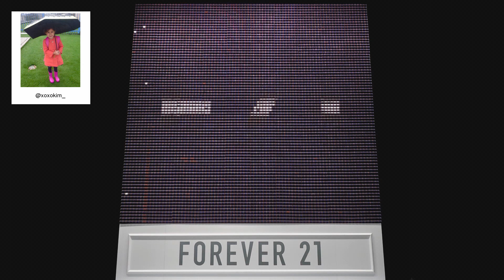F21 Thread Screen